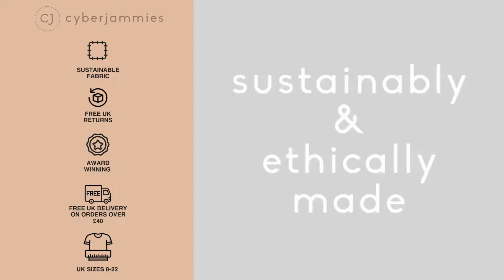Cyberjammies Women's Nightdresses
Award winning comfort and breathable fabric ensure an incredible nights sleep in our carefully designed nightdresses.